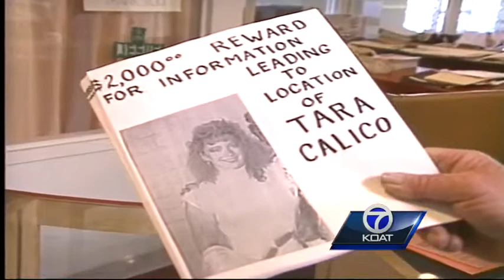Cold Case Task Force using deck of cards to generate leads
Sheriff Dan Houston announced a Cold Case Joint Task Force has reopened the Tara Calico missing person case along with several others.